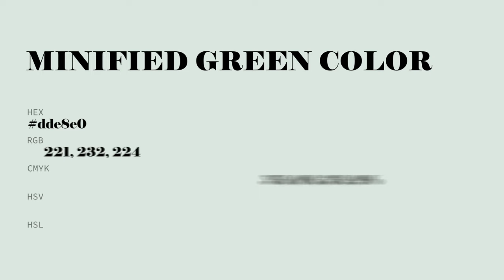Minified Green color dde8e0 hex color - Grey color - Warm color dde8e0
What color is Minified Green ? dde8e0 hex color - Grey color - Warm color dde8e0

Hex dde8e0 Color Code is also known as Minified Green color.

Hex dde8e0 Color code in RGB color code model is created after adding 86.67% red color, 90.98% green color and 87.84% blue color.
Hex dde8e0 Color code in CMYK color (process color) code model is generated after subtraction of 4% cyan, 0% magenta, 3% yellow and 9% black.